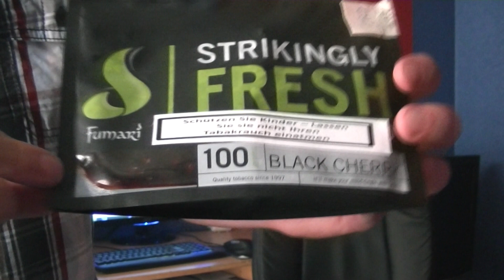Deutscher Fumari - Black Cherry